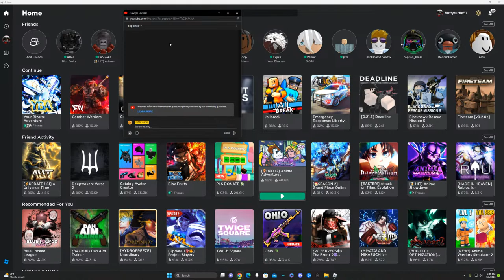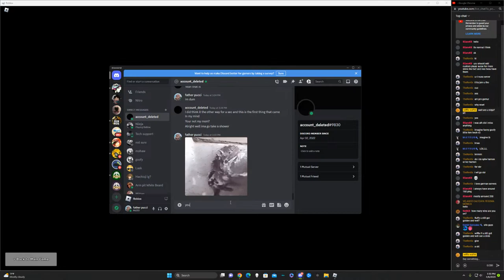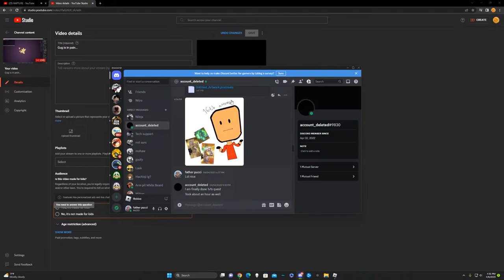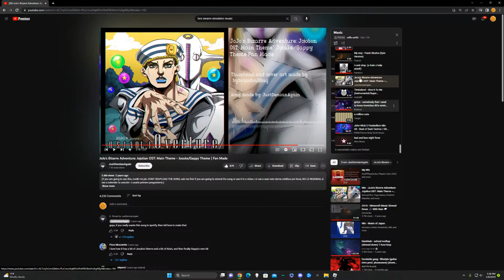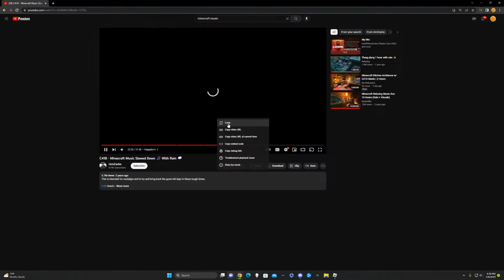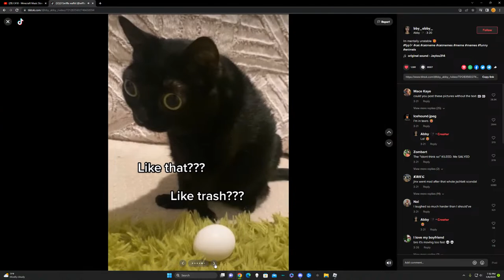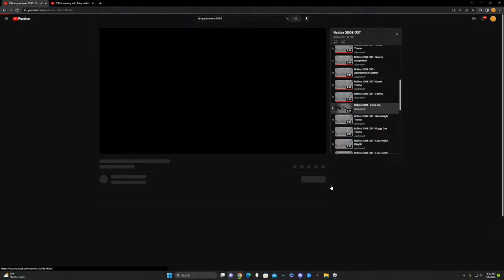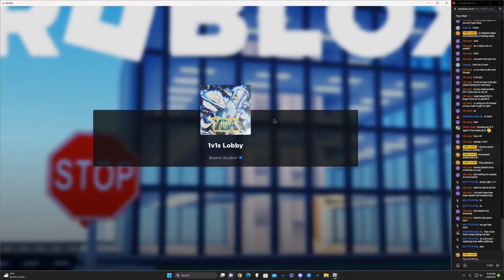Gug is in pain...